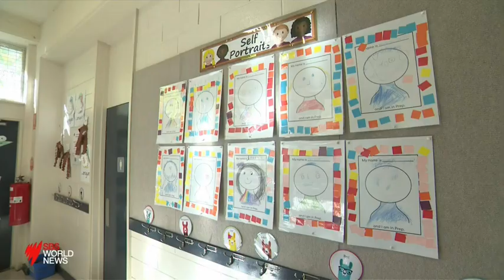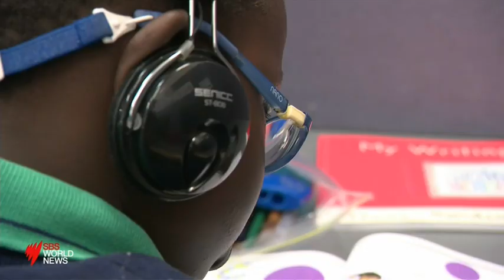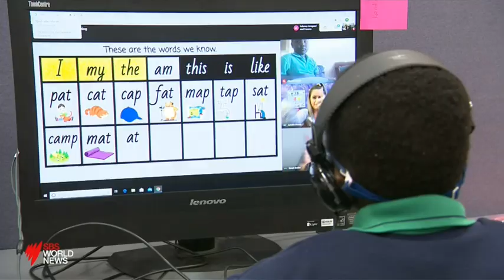The Towers Home Schooling Heroes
The vast majority of Sacred Heart Primary School students in the inner Melbourne suburb of Fitzroy don’t speak English as a first language and don’t own a computer.

But staff are determined that no student should be left behind in the pandemic restrictions.

Sitting in the corner of an empty classroom, teacher Amelia Burnie sits behind a laptop making animal shapes with her hands as she sings a nursery rhyme.

Ms Burnie teaches half her class in a morning session and the other half in an afternoon session, giving the students independent learning activities to complete in the interim.

She says given the diversity of languages spoken by her children, face-to-face learning in smaller groups was essential.

It’s a unique set up, she says, for a very unique bunch of kids.

“They speak Vietnamese at home, some of them might speak Arabic. If they’re from South Sudanese background they might speak Dinka. I also have some little boys from Chile who speak Spanish and teach me Spanish, which is gorgeous.”

Sacred Heart has about 150 students, 95 per cent of which have English as an additional language and who nearly all live in the nearby public housing estate.

Ms Burnie says the online lessons are essential to keeping the children engaged in learning, and also connected with each other during isolation.

“They play hide and seek, on their cameras. They say ‘Can you see me?’, ‘Are you hiding behind the chair?’, ‘Oh you found me’ - things like that, which is just beautiful.”

Five-year old Kondial doesn’t have internet at home as yet, so five days a week his mother brings him to Sacred Heart’s computer room and sits with him while he does his lesson.

His first language is Nuer, from his South Sudanese heritage, but he also speaks English and is becoming fluent in the universal language of maths.

It's something that’ll come in useful in his future career.

“I want to work on a computer and make a train and a bus and a station,” he said.

Mum Nyatoang Pinyien came to Australia in 2006. She says remote learning has been a challenge, but she’s determined to overcome the language barrier for her son.

“If he’s going to be an intelligent boy I have to work hard for him and give him the best I can.”

Access to technology was a major obstacle at Sacred Heart because 85 per cent of students do not own a computer.

Before the end of term one, the school distributed its own iPads and laptops to families to ensure each child had access to a device and this week, with the help of Bendigo Bank and The Smith Family, they’re giving out portable wifi packs.

School Principal Matthew Shawcross says given the high levels of vulnerability of its student population, the school began planning early for remote learning.

Now he says their average attendance rate is almost perfect at 97 per cent.

“The children themselves are actually loving it. They’ll often say on a Friday can we do this again tomorrow, you know on a Saturday. Our children are very very sociable.”

One of those is grade six student and school captain, 11-year old Melissa Lin.

She’s preparing for high school next year, but Melissa is already planning several steps ahead.

“I know I want to finish my education and go to university and stuff, and then I think I might want to be an actor.”

Melissa does her lessons in her bedroom on a laptop borrowed from school.

Her housing commission flat doesn't have internet so she’s also borrowed a portable wifi device.

Next door, her mum Liu Juan Li is also studying, learning English with the hopes of getting a job when Melissa goes to high school.

She arrived in Australia from China in the 1990’s and says the support of teachers during this period of home learning has been crucial for them.

“The teacher very kind and check up every day to ask if everything happens.”

The Federal Government is eager for schools to reopen.

Last week Federal Education Minister Dan Tehan accused Victorian Premier Daniel Andrews of lacking leadership by keeping schools closed.

He was referring to a government-commissioned report from the Rapid Research Information Forum, chaired by Australia’s Chief Scientist Dr Alan Finkel, that suggested learning outcomes could be compromised if schools remain closed.

The report found that remote learning has the "potential to result in poorer educational outcomes for almost half of students should it continue for an extended period" and that "students at particular risk of poorer learning outcomes include those from low socioeconomic backgrounds and those with English as a second language".

Given its diversity, Sacred Heart should be one of those school whose students are falling behind during remote learning, but its principal Mr Shawcross says he’s confident that not only are their kids keeping up, but they’re thriving in the online learning environment.

“The attention to detail and individual support they’re getting is actually even better than what they’re getting at school.”